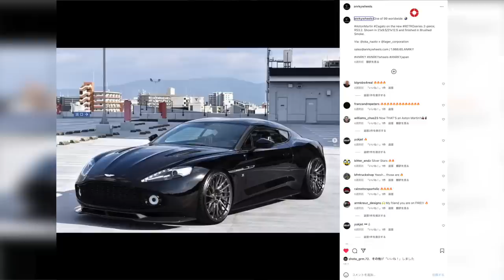【アストンマーティン ヴァンキッシュ ザガートをカスタマイズ！】その特殊なボディとデザインンとは?!【bond shop Osaka】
ボンド大阪でカスタマイズさせて頂いた車両の紹介です
ボンド大阪店ブログ

〒537-0024
営業時間：平日 10:00～20:00
日祭日 10:00～18:00
担当：岡